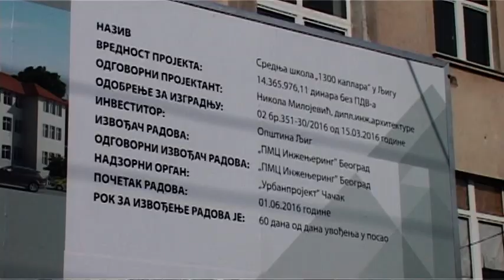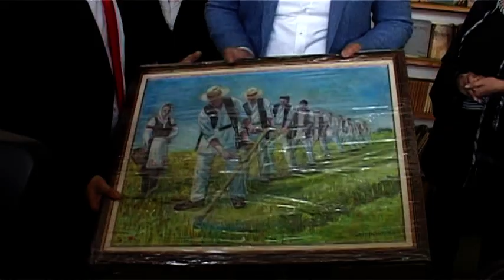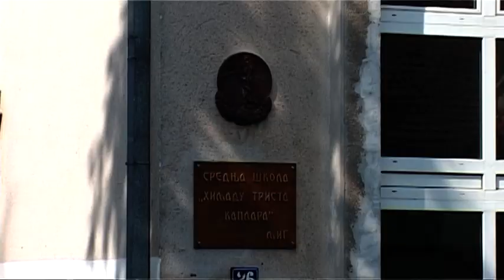Premijer Aleksandar Vucic u Ljigu povodom obnove srednje skole